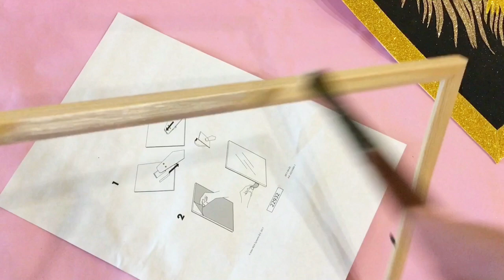Интерьерная картина ПЕРО ПАВЛИНА. Коллаж, аппликация на фоамиране. Мастер класс фоамиран. DIY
Сегодня мы с вами выполним интерьерую картину в технике КОЛЛАЖ из фоамирана. Нам потребуются:
- рамка и картонная основа для картины, у меня размер примерно А4;
- кусочек черного и золотистого и серебряного глиттерного фоамирана;
- различный декор - бусины или  стразы
- акриловые краски для рамки.
Приступаем!

И я буду рада, если этот мастер-класс вам понравился! Мне очень приятно видеть вашу обратную связь, меня она вдохновляет на съемку новых видео для вас!

Вот сюда я выкладываю выкройки и шаблоны для бесплатных мастер-классов (обычно в течении нескольких часов после загрузки видео):